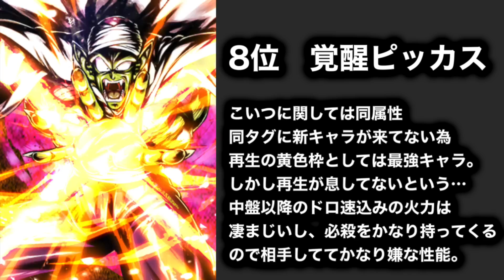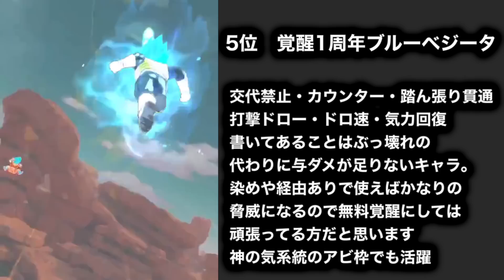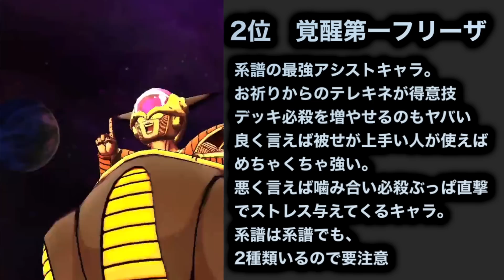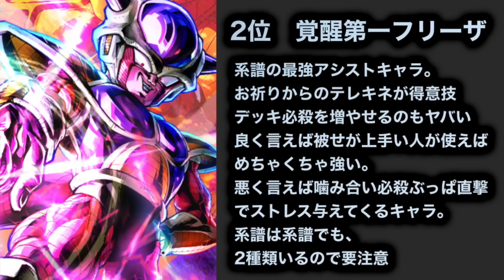ZENKAI覚醒最強ランキング‼︎ベジットブルーは果たして…？【ドラゴンボールレジェンズ】【DRAGONBALL LEGENDS】【4周年】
（iPhoneからリンクに飛ぶ場合はsafariで開いてください）

・アイコンの横にメンバー限定のバッヂが表示されます
・コメントで限定のスタンプを使うことができます

■SNSリンク■